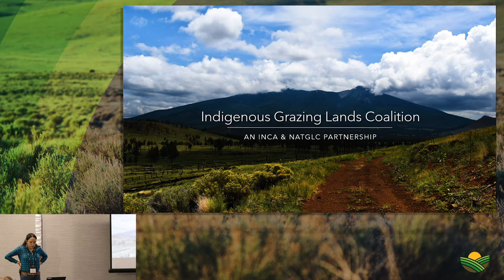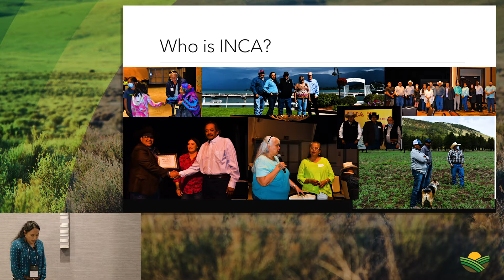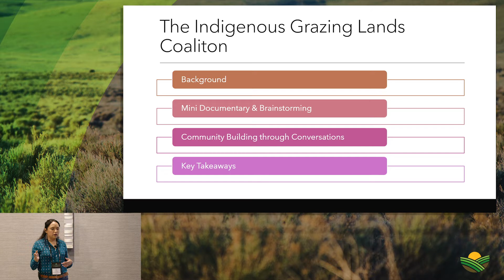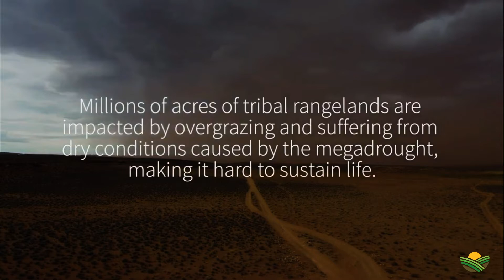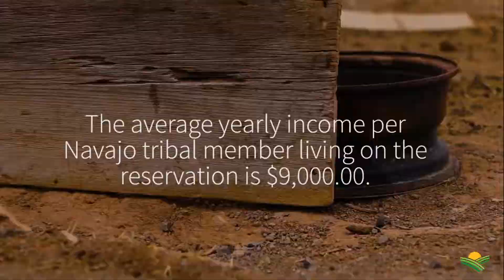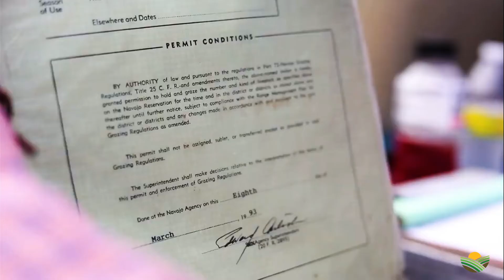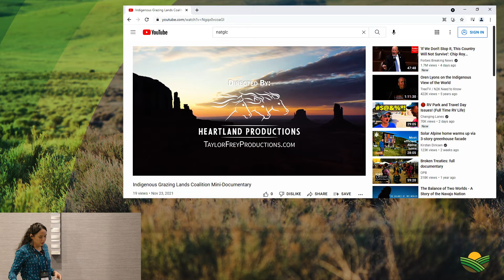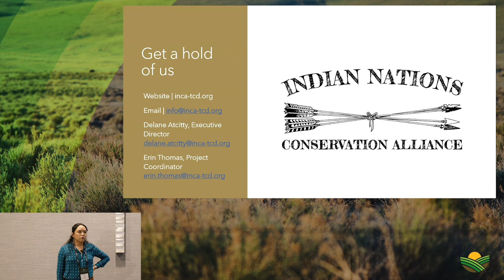Indigenous Grazing Lands Coalition Partnership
In 2021, the Indian Nations Conservation Alliance joined the NatGLC Board as a member organization. As a result of this partnership, the first Indigenous Grazing Lands Coalition was started. Hear from Erin Thomas, INCA Outreach Coordinator shares what this will mean for their group and the plans going forward.

7b WINCHESTER DAY 1